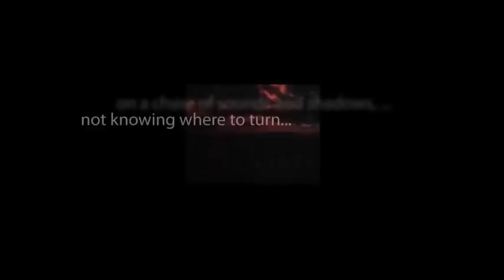CBS Radio Mystery Theater "The Silver Medal" hosted by E.G. Marshall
A woman revisits the icy slope where she lost her husband years before during their honeymoon.